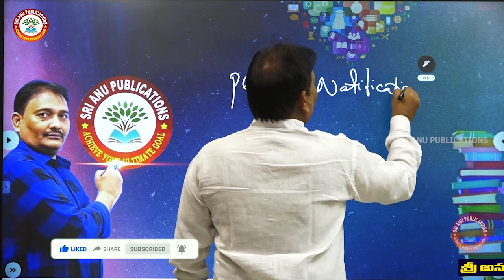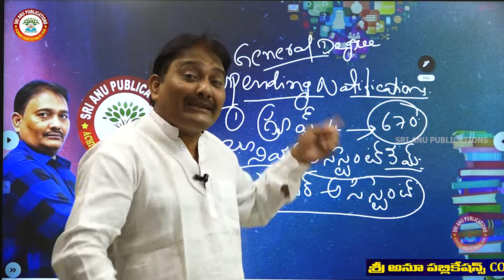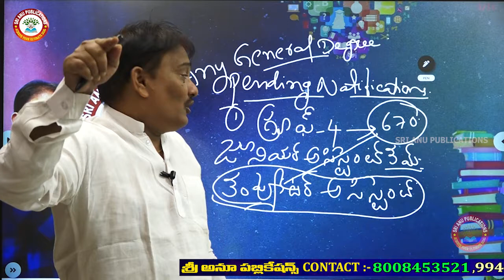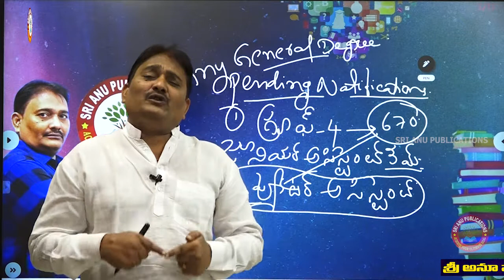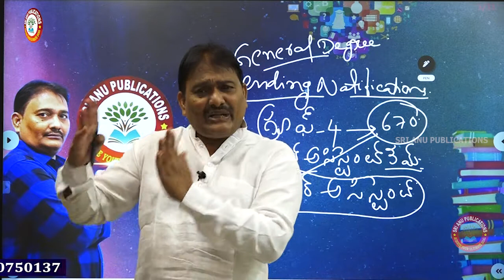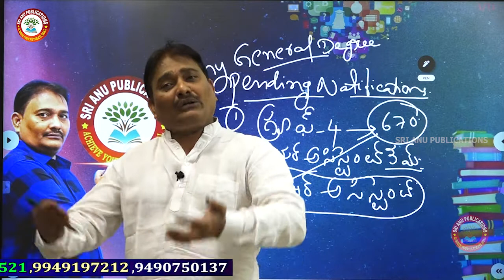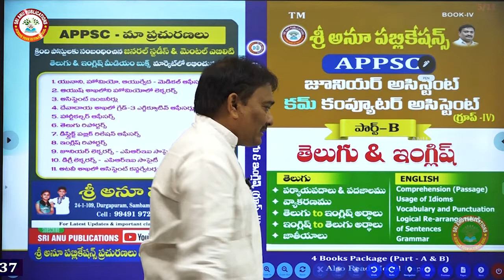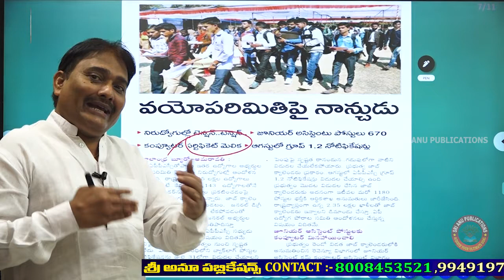SRI ANU PUBLICATIONS GROUP-4 BOOKS RELEASED